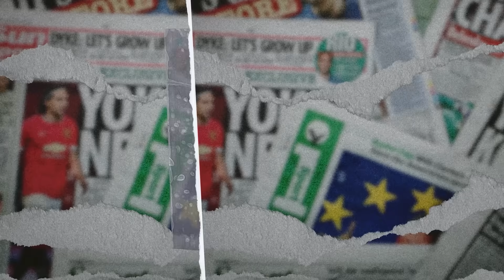⁠REAL MADRID ERA ZIDANE, MOURINHO, ATAU ANCELOTTI YANG TERBAIK?